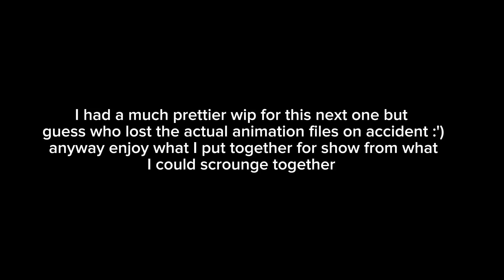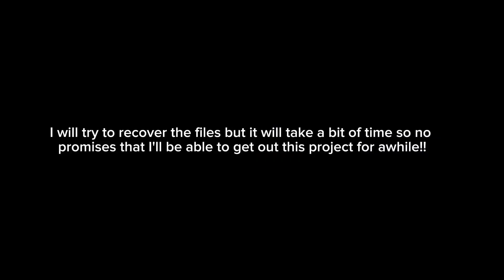Tbhk Chapter 100 (WiP)